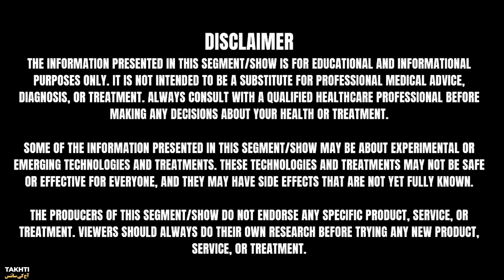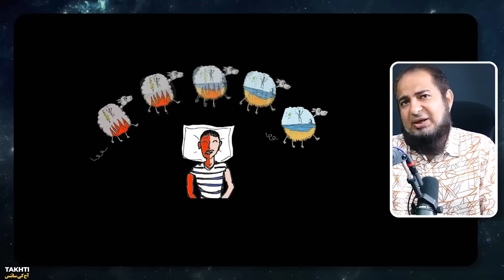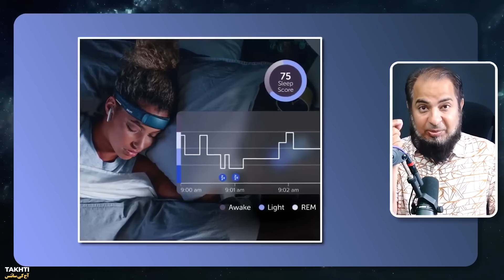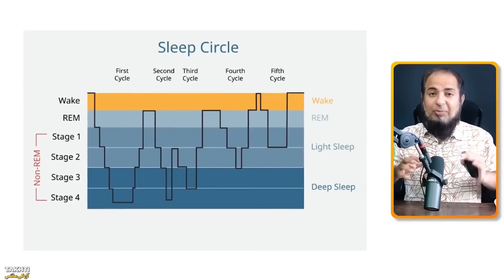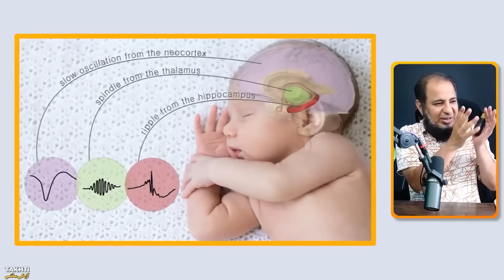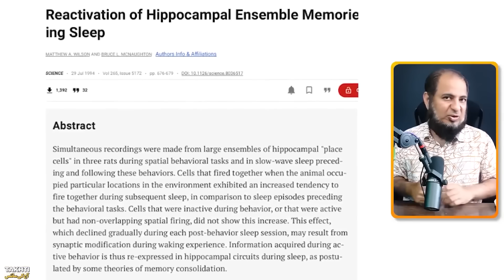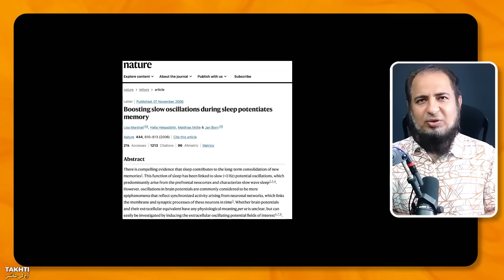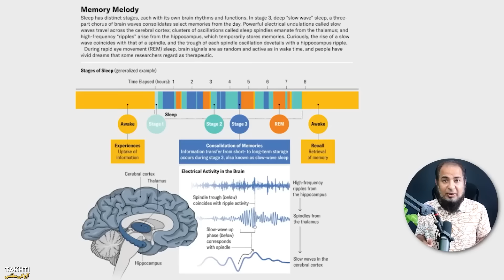Dream Engineering | اردو | हिन्दी